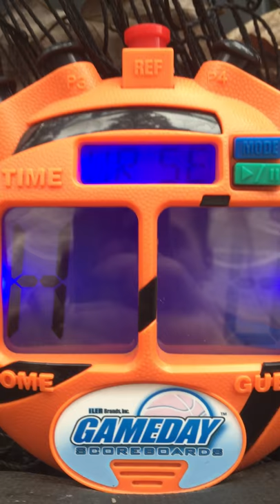Miniature Electronic Scoreboard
This is the Miniature Electronic Scoreboard we used to play a game of horse with. It keeps track of each person's score and adds letters. November 29th, 2017.